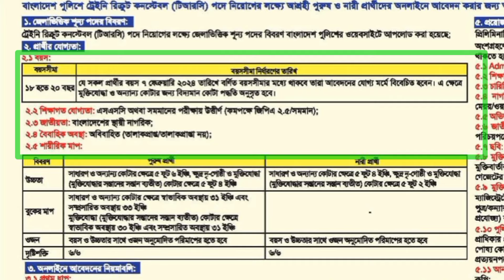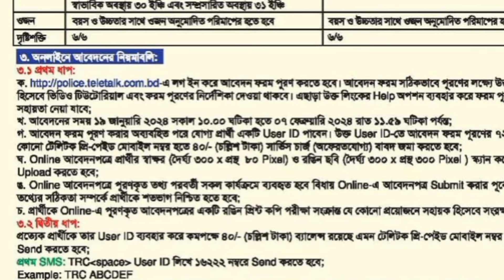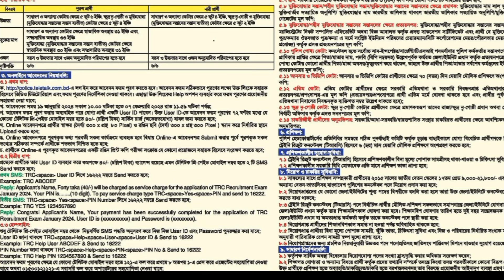৩৬০০ পদে 🔥 বাংলাদেশ পুলিশ কনস্টেবল পদে নিয়োগ ২০২৪ | BD Police Job Circular 2024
৯ হাজার পদে 🔥 বাংলাদেশ পুলিশ কন্সটেবল পদে নিয়োগ ২০২৪ | BD Police Job Circular 2024 | BD Police

এই ভিডিওটি দেখে আপনারা,   . ডিফেন্স এর সকল আপডেট, ভাইভা টিপস ও ইত্যাদি সম্পর্কে আমাদের চ্যানেলের সকল ভিডিও আছে।.

IQ test,
IQ test question and answer,
IQ Test question,
IQ test job,
IQ Test question and answer Bangla,
IQ Test question and answers Hindi,
IQ test question and answer English,
BD Defence IQ Test,
Problem patterns Iq test,
BD navy,

ফাইটার্স,
ডিফেন্স একাডেমী,
কাজী অভিন,
আর্মি ভাইভা,
fighters,
defence,
defence academy,
defence academy official,
kazi mahbubzaman obin,
bangladesh army,
bd army viva,
army preliminary viva,
army officer viva,
army bma long course viva,
navy viva,
airforce viva,
issb,
issb viva,
army viva viveos,
army viva question,
army real viva video,
army commissioned officer viva,
defence viva,
armed forces viva,
military viva,
issb coaching,
issb best trainer
female army medical,
দেখুন কিভাবে আর্মিতে মেয়েদের সতীত্ব পরীক্ষা hoy,
আর্মিতে মেয়েদের মেডিকেল টেস্ট,
আর্মিতে মেয়েদের মেডিকেল চেকআপ,
আর্মিতে মেয়েদের মেডিকেল পরীক্ষা,
bangladesh arrmy medical test,
medical test,
female army medical test,
সেনাবাহিনীতে নারীদের কিভাবে মেডিকেল টেস্ট করা হয়,
Female Medical Test in Army,
army medical test,
army medical test bangla,
bangladesh army medical test,
medical test,
bangladesh army,
female army training bangladesh,
আর্মিতে মেয়েদের মেডিক্যাল পরীক্ষা,
Bangladesh army girl medical test, bangladesh army medical test female,
Bangladesh army medical test 2022,
Bangladesh army job,
Bangladesh army medical teat,
কি কি কারনে বাংলাদেশ সেনাবাহিনীর সৈনিক পদের মেডিকেল থেকে বাদ দেয়া হয়,
reason for unselected in Bangladesh army soldier post,
Bangladesh senabhinir math theke ki ki karone baad deua hoy,
medical test,
army medical test,
police medical test,
bgb medical test,
bd govt job, govt job circular 2023,
 senabahini medical test,
sorkari chakri,
সেনাবাহিনী মেডিকেল টেষ্ট,
সেনাবাহিনীর মেডিকেল টেষ্ট,
মেডিকেল টেষ্ট,
সেনাবাহিনীর শারীরিক পরীক্ষা,
সেনাবাহিনীর চাকরি,
শারীরিক পরীক্ষা,
সেনাবাহিনীর শারীরিক মাপ কিভাবে হয়,
সেনাবাহিনীর মেডিকেল টেষ্ট কিভাবে হয়,
army sharirik porikkha,
আর্মি শারিরীক পরীক্ষা,
সেনাবাহিনীর শারীরিক পরীক্ষা কিভাবে হয়,
modc medical test  ইত্যাদি সম্পর্কে জানতে পারবেন।